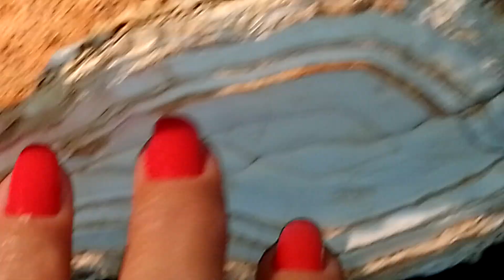Ágata# calcedônia azul# gigante garimpo veio#@alicia2671.❤❤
escrevam_se no canal deixem seus comentários e 👍 fortalecendo e ajudando o canal crescer gratidão sempre.🙏🙏💕💕💕💕💕.